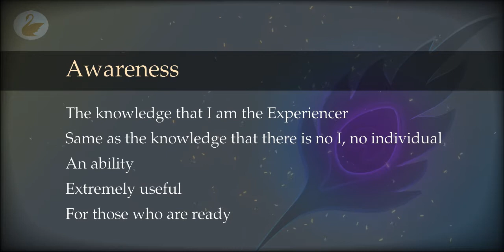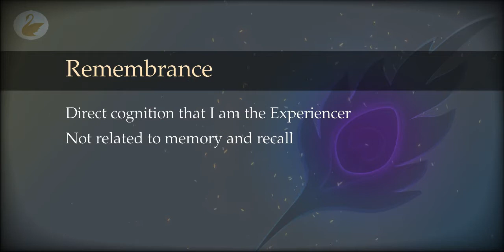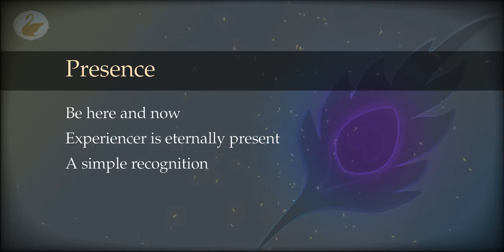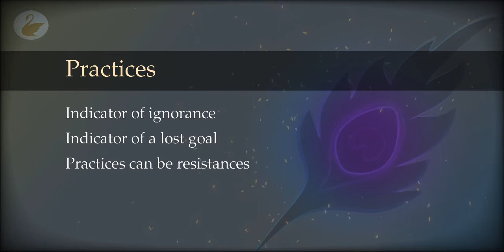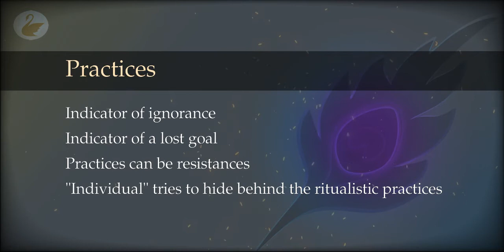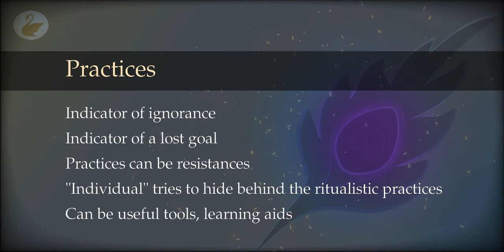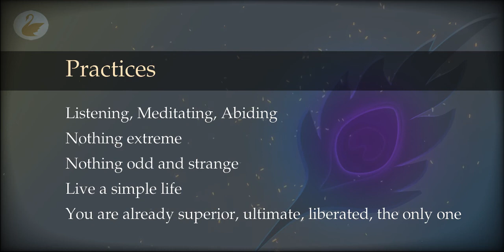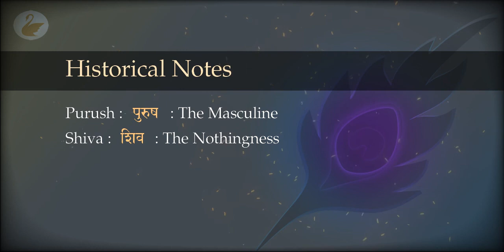17 : Experiencer : Awareness and Practices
What is awareness? How to abide in awareness? Why do seekers keep practising? What is the recommended practice on the path of knowledge? What are obstacles? And finally we finish the Experiencer section with some historical comparisons.

00:00 Awareness
04:20 Abiding
06:00 Remembrance
09:20 Presence
12:20 Practices
29:00 Obstacles
30:50 Historical Notes